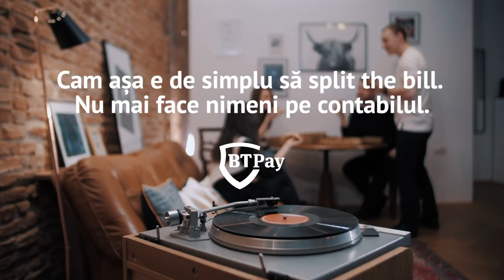Split the bill? Simplu cu BT Pay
Hai, că deja nu mai e la modă să existe contabilul grupului care adună banii de pizza, de cadouri sau bere. E totul ușor și rapid când aveți BT Pay - split the bill - transferați bani dintr-o mișcare.